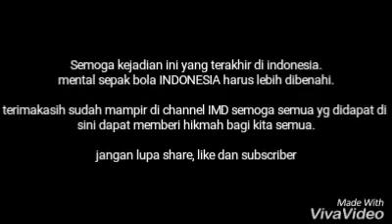LAGA PLAY-OFF PSBK VS PERSEWANGI BERAKHIR RICUH!!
Kisruh di kompetisi resmi PSSI kembali terjadi, kali ini kisruh terjadi di tengah laga Liga 2 yang dilangsungkan di di Stadion Kanjuruhan, Kabupaten Malang pada Selasa (10/10/2017) sore.

Laga dengan titel play-off khusus Liga 2musim 2017 yang mempertemukan PSBK Kota Blitar dan Persewangi Banyuwangi yang penuh kontroversi itu akhirnya berakhir tanpa hasil jelas.

Pertandingan yang digelar tanpa penonton itu dihentikan di menit- menit akhir karena tidak lepas dari jalannya laga yang ricuh.

 Laga Persewangi Vs PSBK dilangsungkan di Malang disebut khusus karena laga ini digelar setelah PSSI membuat keputusan untuk menganulir kelolosan Persewangi ke babak play-off Liga 2 untuk Grup H.